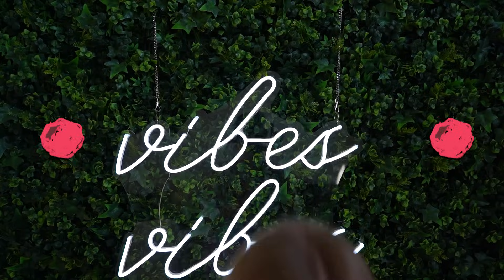Fake - Official Music Video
song mixing: ian_hran

Big thanks to my patrons who support me and help make these videos possible! Thank you Ben "Jaguar" Marshall, Matthew Celardo, Christian Andersson, Austin Gazetti, JJBA, aaron, Brenden Conner, Bujju, Joseph Neira, Mar Dacy, Lavender, Mitch, Ray Wood, Joshua Doering, JMCandleClock, Andrew Souther, Martin Fiebig, Jake Shapiro, Tom Knackstedt, Jake Gonzalez, Nathanael Swenson, Jim Klodzen, RuhTheFerret, Donald Blevins, Valérie Trépanier, Jillian Slinger, Michael Eubanks, Zaq, Fallon Alastair, Patrick Streil, Joshua Emmel, and Josh Geiple.